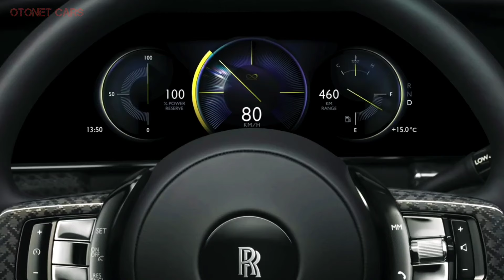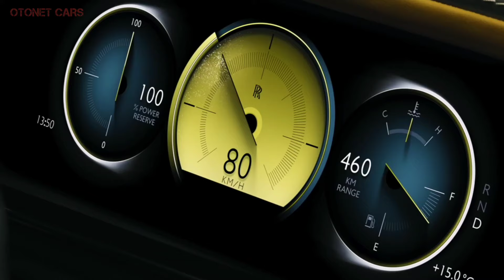New 2025 Rolls-Royce Cullinan Series II Black Badge - Ultra Luxury SUV More Powerful Version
The 2025 Rolls-Royce Cullinan Series II was revealed as the first update since the SUV was launched in 2019.

the front of this luxury vehicle has been restyled with new LED DRL lights and a V-shaped line on the bumper.

The Cullinan's V-12 remained untouched, continuing to put out 592 horsepower in Black Badge form

the more powerful Black Badge model, producing 592 horsepower and 664 pound-feet of torque. Specifications for the "base" Cullinan, it makes 563 ponies and 627 pound-feet of torque. The 12-cylinder engine continues to be mated to a ZF eight-speed automatic transmission and all-wheel drive.